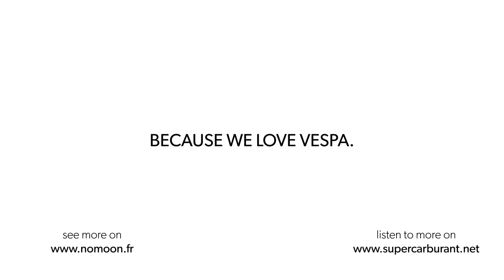VESPALOGY. WE LOVE VESPA!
A video by the French creative studio Nomoon to celebrate a style icon for over 70 years.